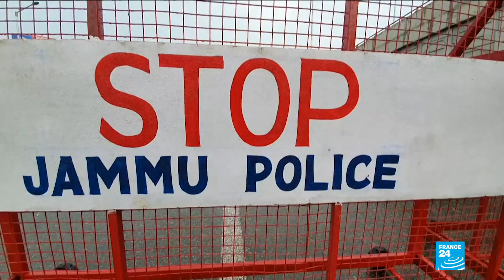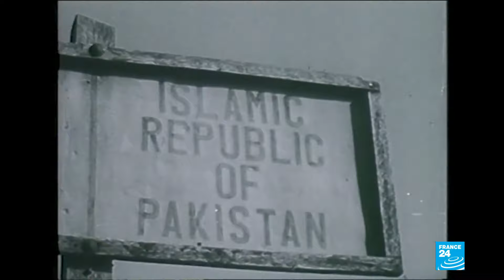Pakistan voiced deep concern on Indian Kashmir’s constitutional changes • FRANCE 24 English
Pakistan announced Wednesday that it is expelling the Indian High Commissioner and suspending bilateral trade with its nuclear-armed neighbour, days after New Delhi stripped the disputed Kashmir region of its special autonomy.
“We will call back our ambassador from Delhi and send back their” envoy, Pakistan's foreign minister Shah Mehmood Qureshi announced in televised comments.
He spoke as the government released a statement declaring that Pakistan will suspend trade with India in a downgrading of diplomatic ties between the arch rivals.